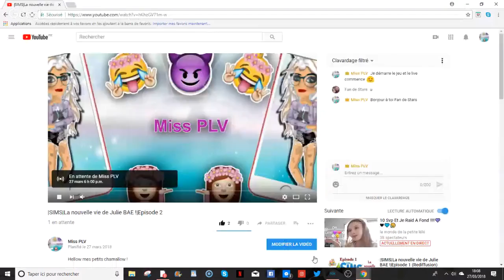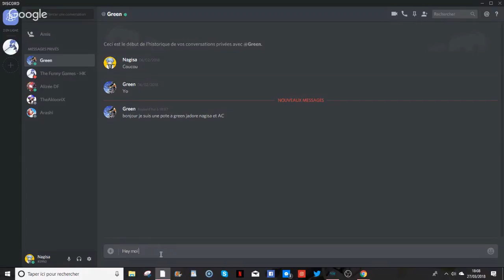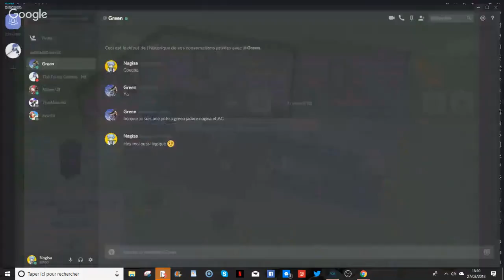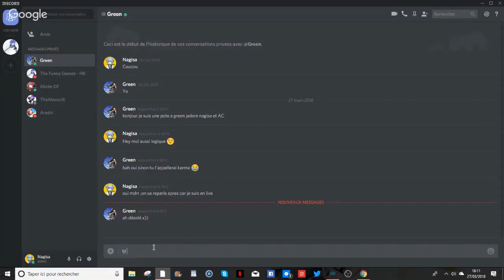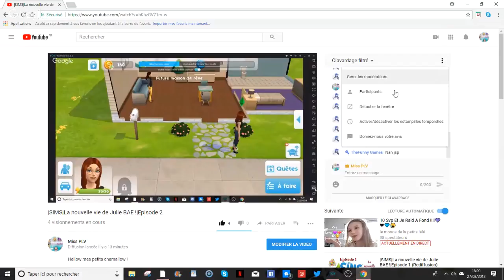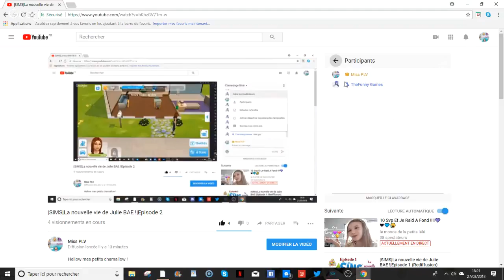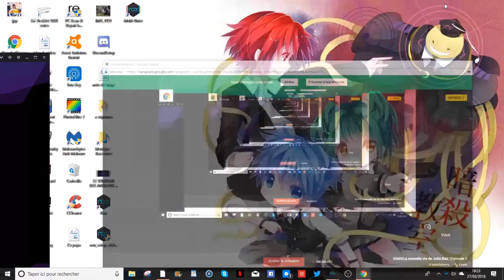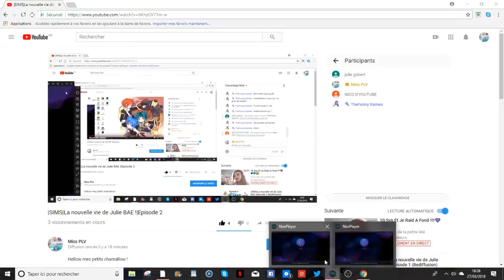|SIMS|La nouvelle vie de Julie BAE !|Episode 2|Partie (Rediffusion)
Hellow mes petits chamallow !

Petite redifusion du live sur la nouvelle vie de Julie BAE episode 2 ,partie 1 pour cause de beug vous pouvez arrêter de regarder aux environ de 14 min pour allez voir la deuxième partie ,je précise je n'ai jamais joué donc pas de jugement !
Soyer sympa,et éclater vous !Aujourd'hui on commence la vie de Julie Bae, KISSS !

D'autre info ? Déroule !

Ajoute moi sur MSP: Catalina022003

Question fréquente:
Je m'appelle Mélissande.
J'ai 15 ans.
Je suis en 3 ème.
Je capture mon écran avec screencastomatic.
Je monte avec Movie Maker.
Je fait mes vignettes avec PIXLR ou MSP.